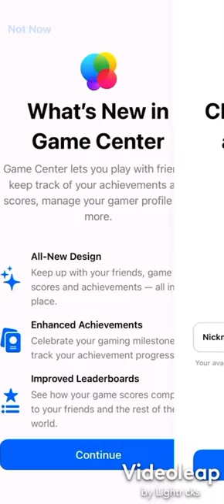Part 1 where’s my water? First time playing it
Hi I am not joking I didn’t play it b4